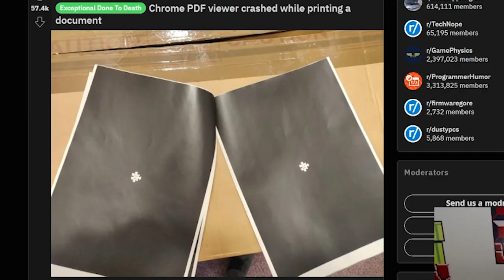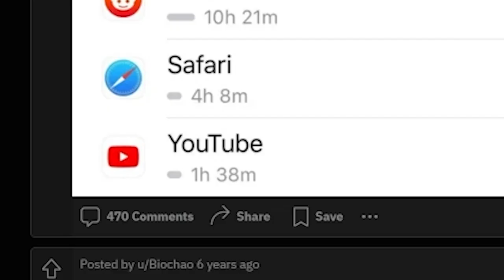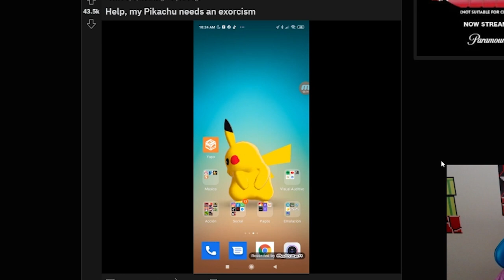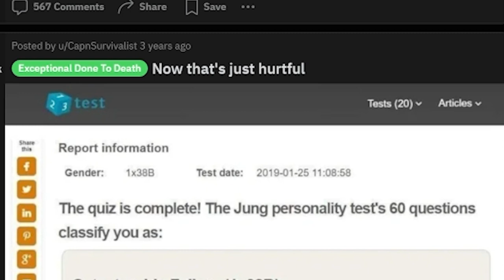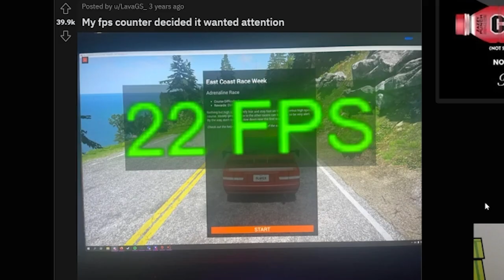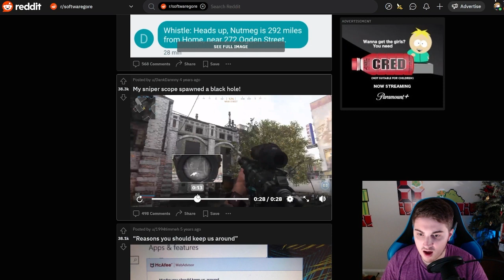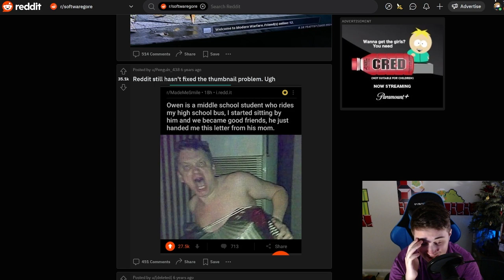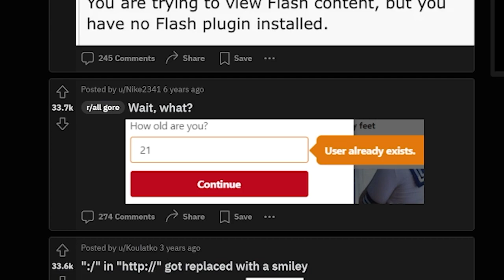The Best of r/SoftwareGore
If we're trying to look at the best of all of the most iconic subreddits, you simply can't forget r/SoftwareGore!!! SoftwareGore is a subreddit entirely centered around software at its absolute buggiest, and it can lead to some hilarious situations.